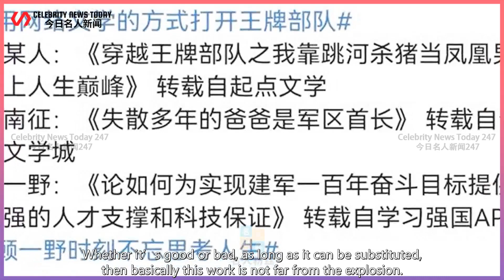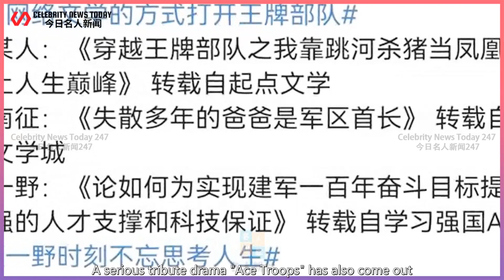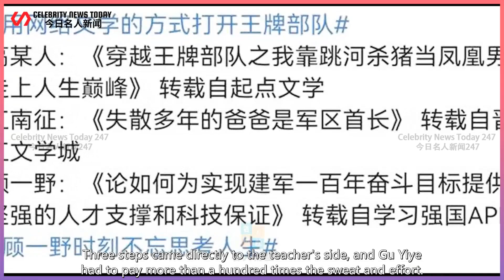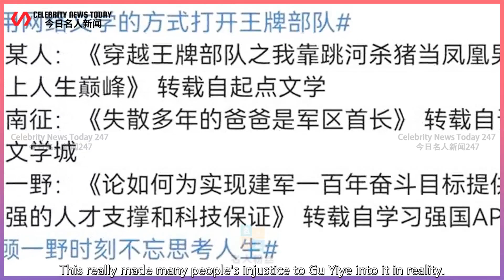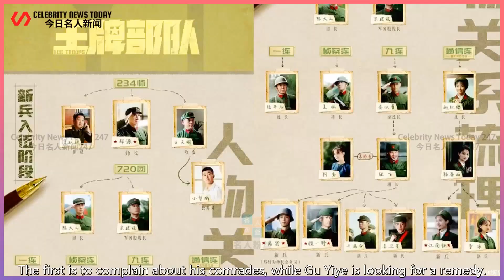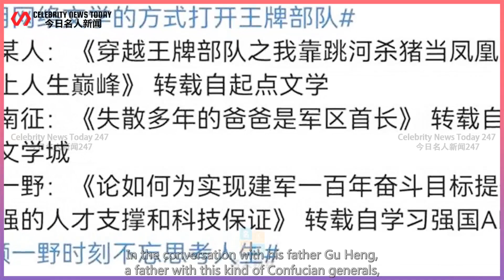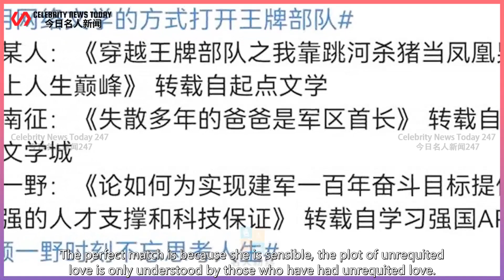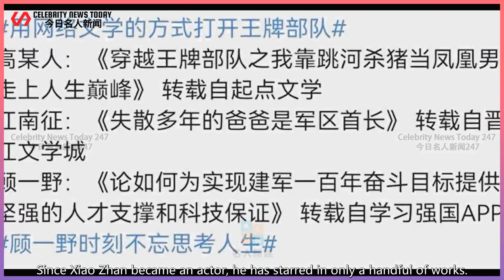Fortunately, Xiao Zhan played Gu Yiye. The white moonlight in "Ace Troops" is brilliant without...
Celebrity News Today 247 2022/01/02 : Fortunately, Xiao Zhan played Gu Yiye. The white moonlight in "Ace Troops" is brilliant without a halo. ...
 On the day of the New Year’s Eve, although "Ace Troops" was stopped,  However, the official blog's